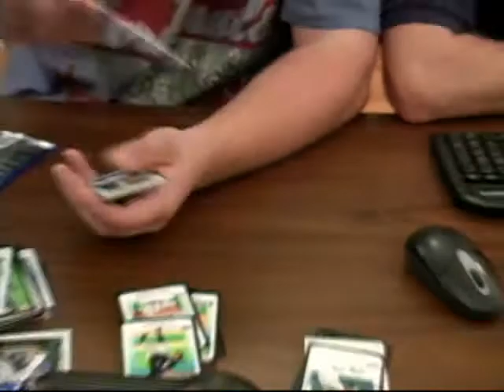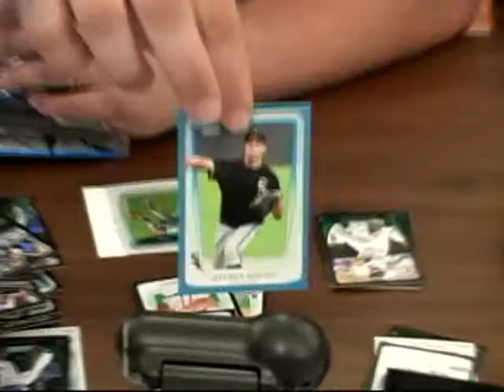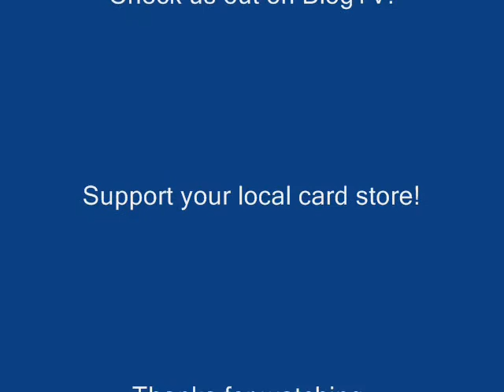Fox Sports Cards - 2011 Bowman Draft Picks & Prospects Baseball box break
Fox Sports Cards in beautiful Marion, Illinois opens a box of 2011 Bowman Draft Picks & Prospects Baseball for BlogTV.